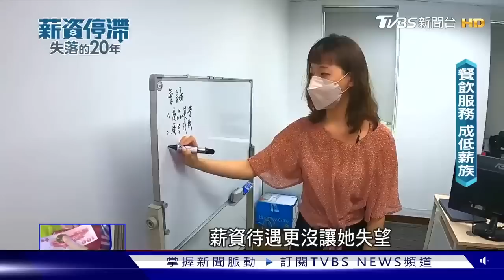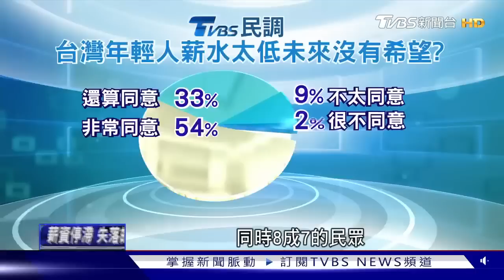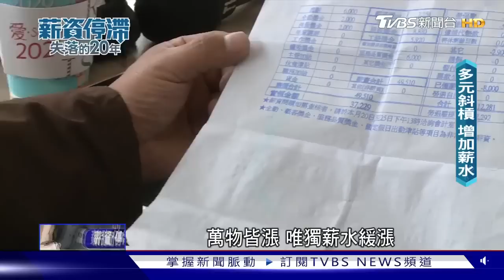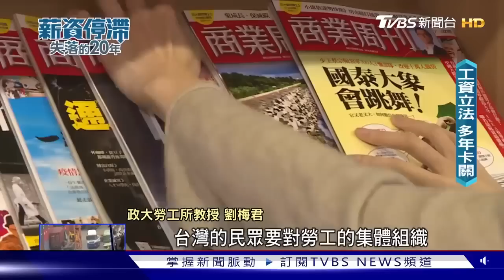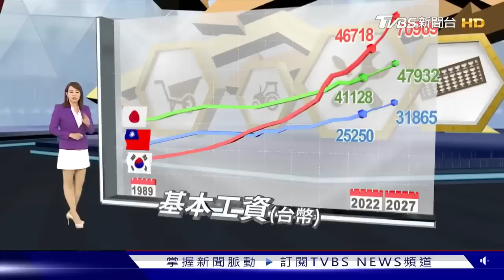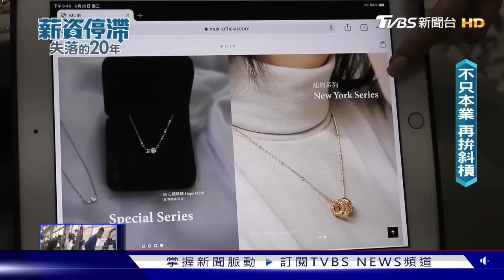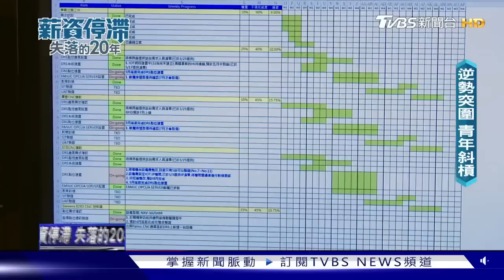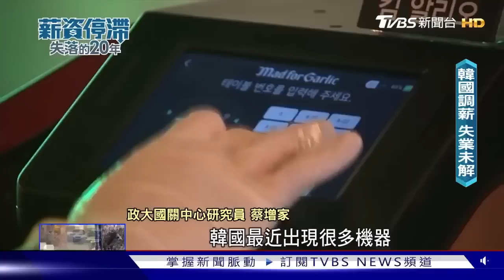【薪資停滯‧失落的20年】追不上的物價漲幅 躲不過的薪資負成長風暴【財經新聞精選】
主計處最新公布6月失業率來到3.74%，創下8個月以來新高。不只失業率問題，台灣更是深陷低薪魔咒，調升基本工資仍無法解決台灣長年的低薪沉痾，根據TVBS民調調查，6成以上的上班族，薪資幾乎呈現停滯狀況，面對物價通膨的壓力，更加重人民負擔。錢不夠用的窘境，民眾只能無奈開啟「斜槓」人生。